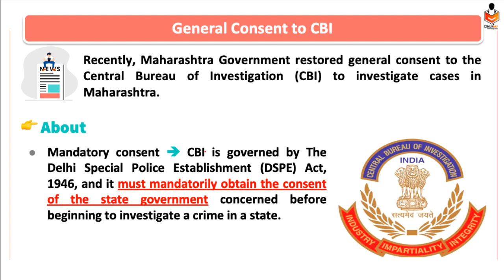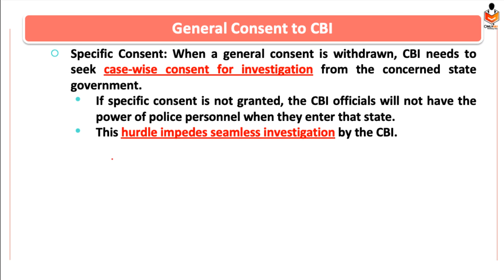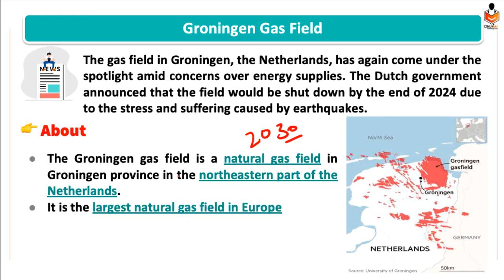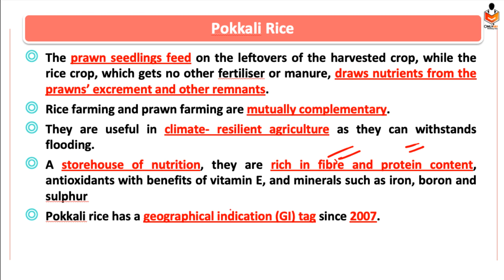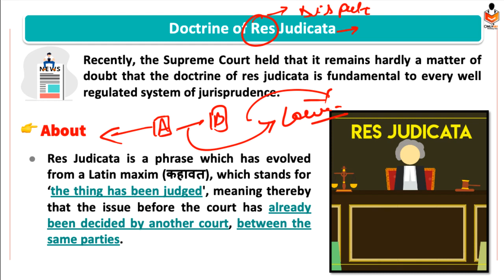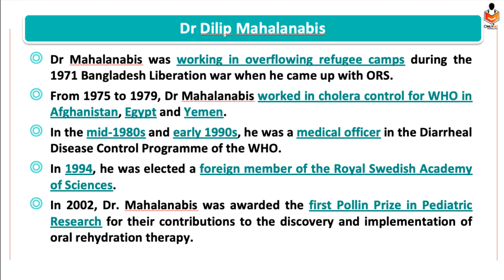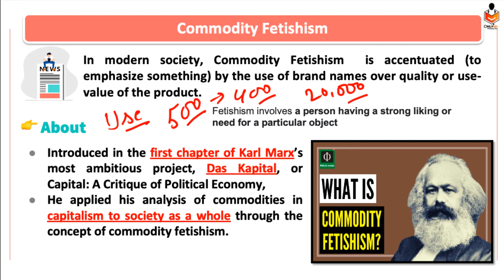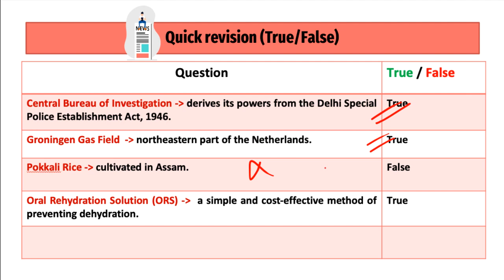The Hindu Current Affairs | 26 October 2022 | Prelim Booster News Discussion | Devendra Sir